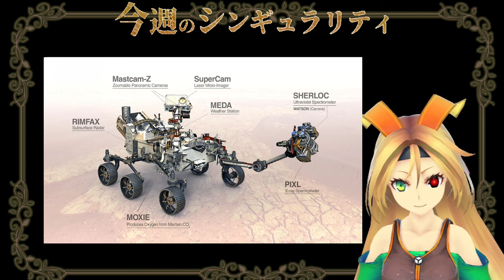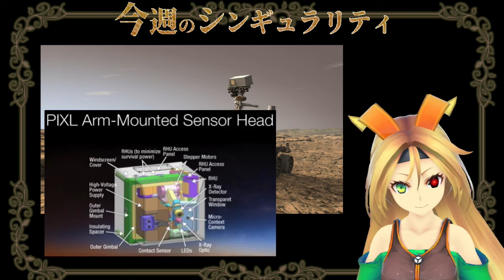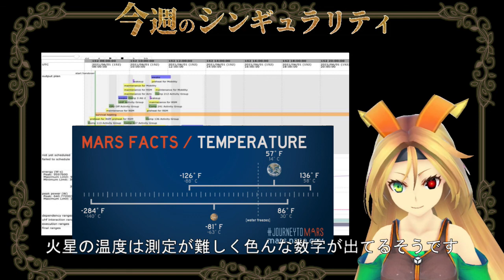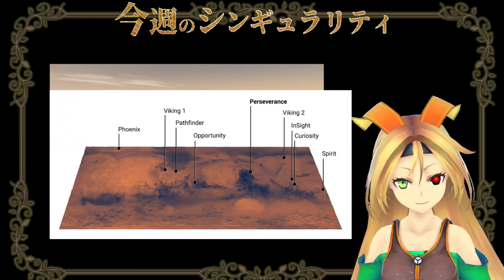【３分で分かるAIニュース】祝火星着陸！ 火星探査機を動かす人工知能技術解説【VTuber】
NASAの火星探査機Perseveranceが火星に着陸しました！
この動画では火星探査機で使われている人工知能技術を３つ紹介します！

1. X線による生物の痕跡発見
2. 機械学習による自動地形識別
3. 自動行動計画

祝 火星着陸！！！

※この動画は「３分で分かる！今週のAIニュース」シリーズの特別編としてお送りしています。火星着陸以上のニュースはないですからね！

- 「３分で分かる！今週のAIニュース」のプレイリスト

〇参考文献
1. X線による生物の痕跡発見

- Paper
Allwood, Abigail, et al. "Texture-specific elemental analysis of rocks and soils with PIXL: The Planetary Instrument for X-ray Lithochemistry on Mars 2020." 2015 IEEE Aerospace Conference. IEEE, 2015.
Allwood, A.C., Wade, L.A., Foote, M.C. et al. PIXL: Planetary Instrument for X-Ray Lithochemistry. Space Sci Rev 216, 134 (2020).

(PIXL自体の資料はありましたが、制御に関する論文はたどれませんでした。)

2. 機械学習による自動地形識別

- Paper for the learning method
Rothrock, Brandon, et al. "Spoc: Deep learning-based terrain classification for mars rover missions." AIAA SPACE 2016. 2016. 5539.

3. 自動行動計画

- Paper
Agrawal, Jagriti, Amruta Yelamanchili, and Steve Chien. "Using Explainable Scheduling for the Mars 2020 Rover Mission." arXiv preprint arXiv:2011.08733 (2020).

(4. 着陸地点の探査)

- Paper
Dundar, Murat, Bethany L. Ehlmann, and Ellen K. Leask. "Machine-Learning-Driven New Geologic Discoveries at Mars Rover Landing Sites: Jezero and NE Syrtis." arXiv preprint arXiv:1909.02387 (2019).

モデル: ユニティちゃんのモデルを基にしてます © UTJ/UCL